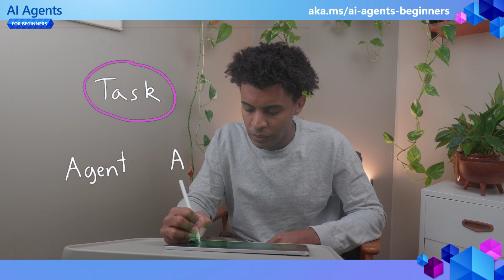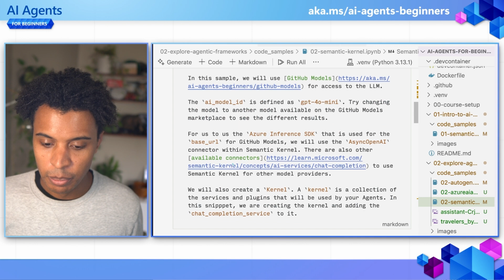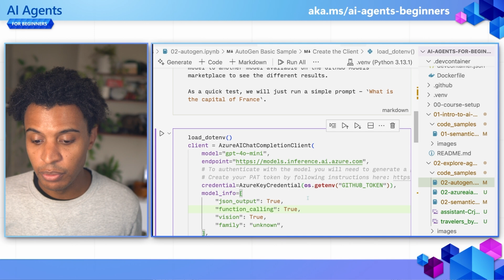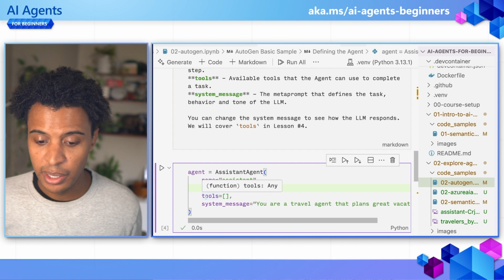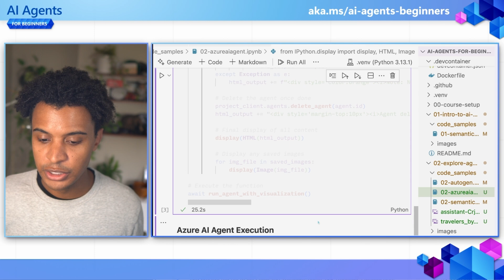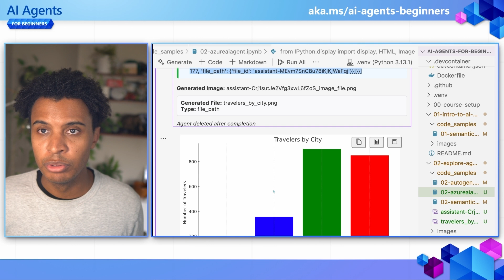Which AI agent framework to use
What are agentic frameworks, why do we use them, and how do we choose?  Find the full "AI Agents for Beginners" Course and code samples here ➡️

In this lesson we'll cover:
00:00 Introduction
00:03 What are AI agents?
00:35 Parts of an AI agent
4:19 Code sample and demonstration